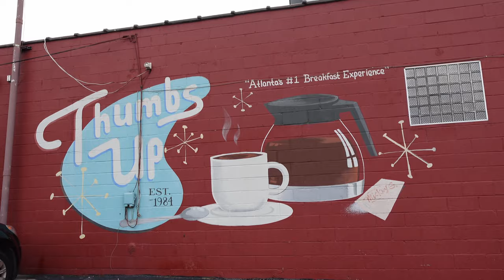PASSION VLOG 2024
This trip was truly so wonderful and I learned SO much! Head over to my Instagram to see my major takeaways that I have saved to a highlight because there is truly too much to share here!